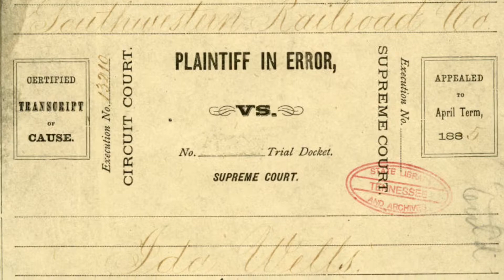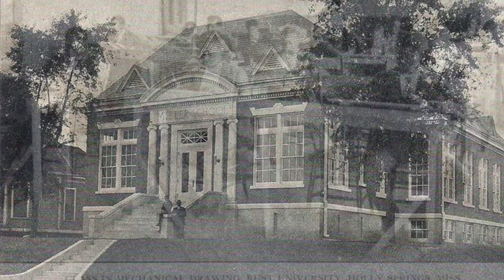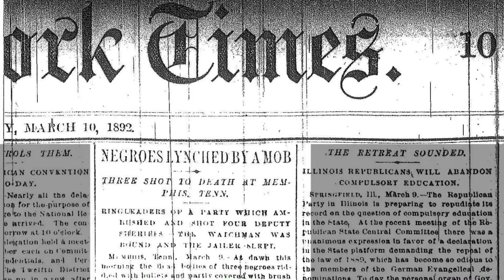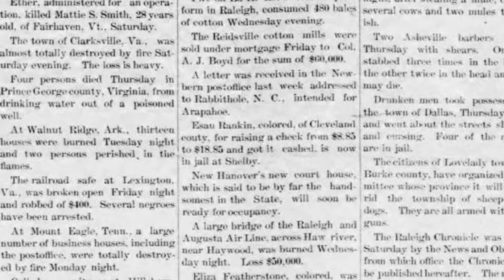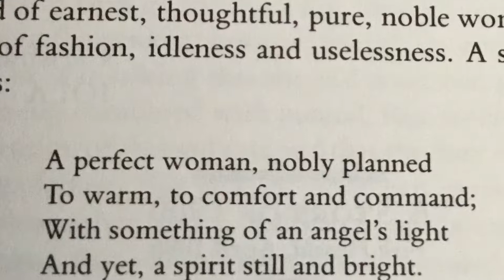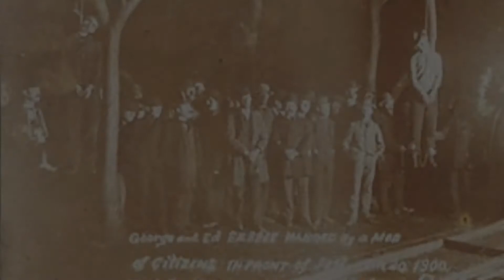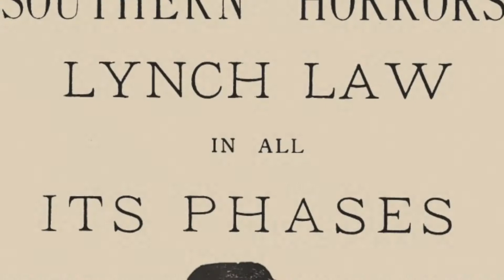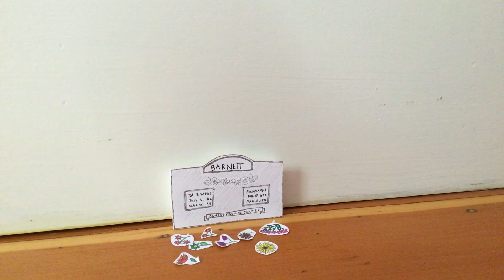TRAIN TO MEMPHIS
The story of civil rights pioneer Ida B. Wells